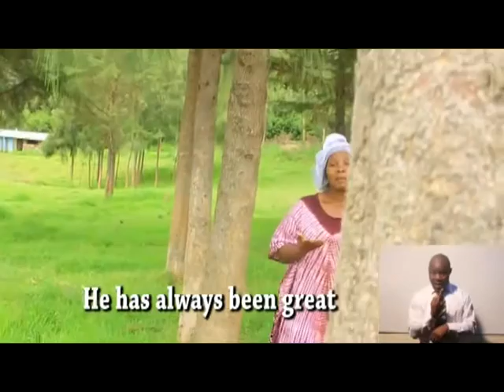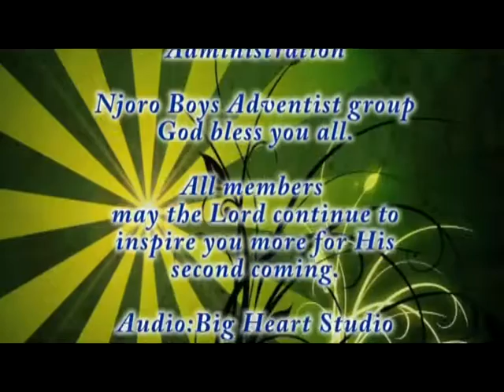Mvua Ya Masika Part 3 of 3 [Pr Sarah Miriti]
If you love the presentations by Pr. Sarah Miriti then consider supporting her ministry. Contact her through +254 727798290